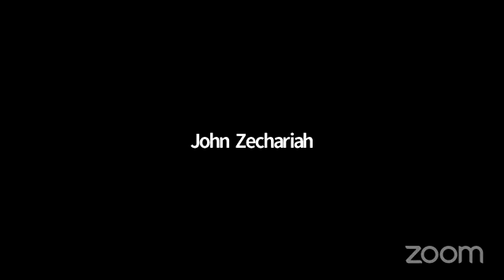698 # ഫാ മൈക്കിൾ പനച്ചിക്കൽ വി സി ഗ്ലോറിയസ് ഗോസ്പെലിൽ || SHUBKONO 2021/DAY 03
SHUBKONO 2021/DAY 03